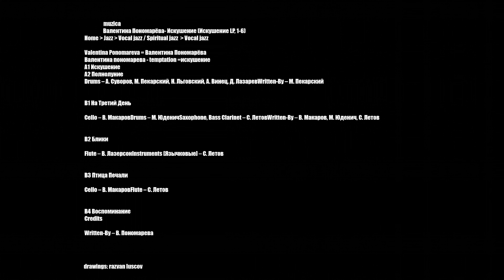...aus dem Geiste der Musik mit drawings by razvan luscov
art movies Валентина Пономарёва- Искушение (Искушение LP, 1-6)
Home  Jazz/ Vocal jazz/ Spiritual jazz/  Vocal jazz

Valentina Ponomareva = Валентина Пономарёва
Валентина пономарева - temptation =искушение
A1 Искушение
A2 Полнолуние
Drums – А. Суворов, М. Пекарский, Н. Льговский, А. Винец, Д. ЛазаревWritten-By – М. Пекарский